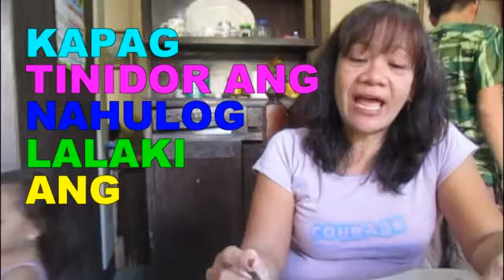Gunita ang talinhaga ng mga pilipino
Directed by: joanne See

Host: Joyce Villamor

Master Editor/Cameraman: Ronald Calderon

Script:Fritzie Dipon

Prod. Manager/Actor: Jambeng Lozada And Dereck Austria